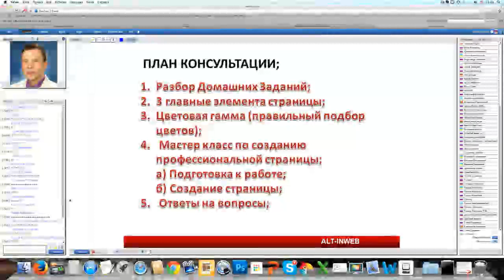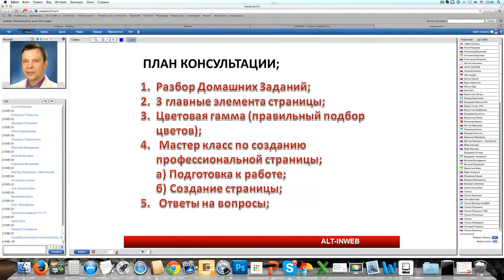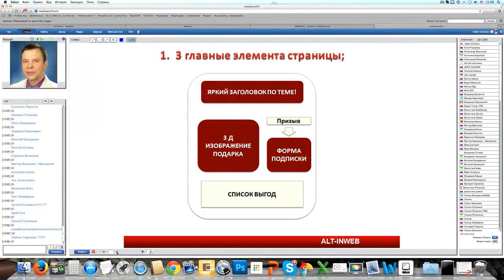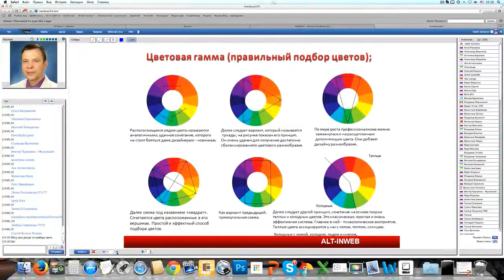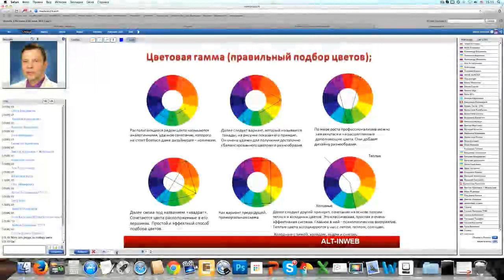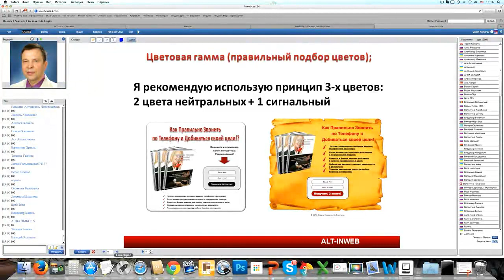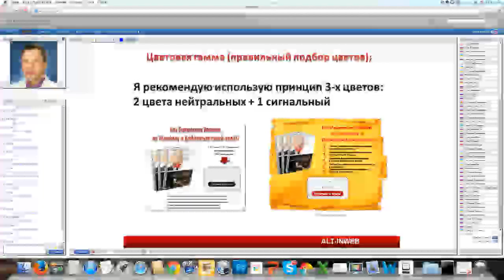Требования к странице Сочетание цветов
Готов к сотрудничеству с лидерами млм,
жду Вас в skype - lizakom24
Обсудим Ваш бизнес и возможность сотрудничества
С уважением, Вадим Комаров